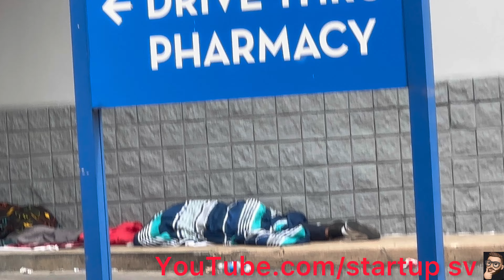Homeless crisis, Kensington, 2023!!!